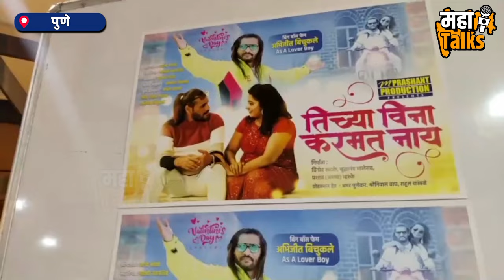सरकार दारू प्यायला परवानगी देते, मग प्रेम तर चांगलीच गोष्ट आहे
अभिजीत बिचुकले यांनी व्हॅलेंटाईन डे च्या निमित्ताने तिच्याविना मला करमत नाही हे गाणे लॉन्च केले आहे. मला समाजकारणाचा किडा चावला आहे. मी राजकारणी तर आहेच परंतु त्याआधी मी कलाकार आहे. परंतु माझ्यातल्या कलाकाराला मीच आतापर्यंत दाबत आलो होतो. 2024 हे वर्ष मी जाऊन देणार नाही. यावर्षी मी माझ्या बायकोला मुख्यमंत्री करून दाखवणारच. कारण माझे कर्म चांगले आहेत.